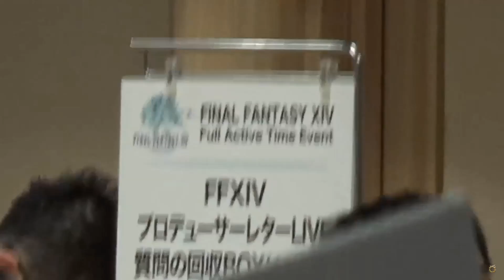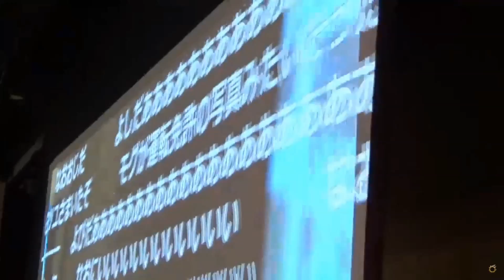FF14 / 第37回 FFXIVプロデューサーレターLIVE -テスト放送- (Unofficial)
2017/07/15 15:00頃よりLive配信された
「第37回 FFXIVプロデューサーレターLIVE テスト放送」の模様です